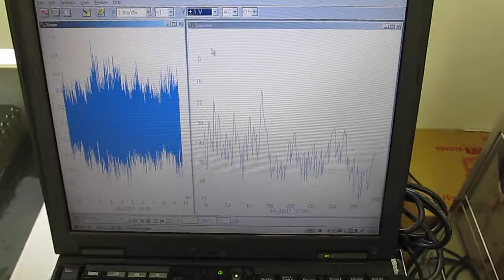超音波実験 Ultrasonic experiment